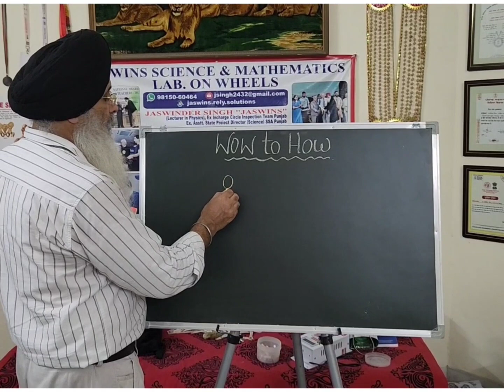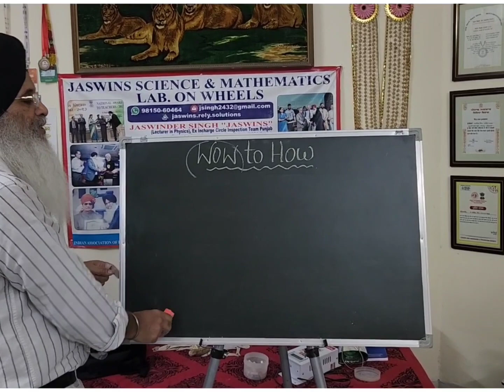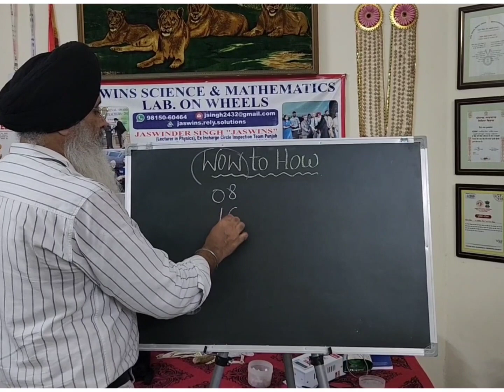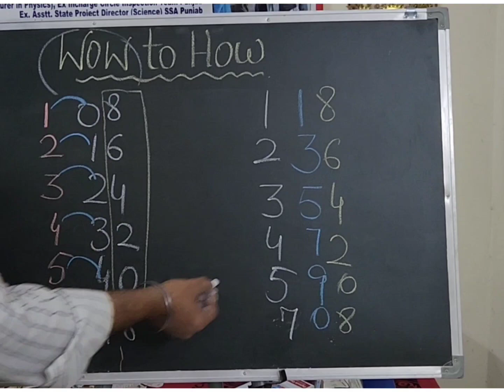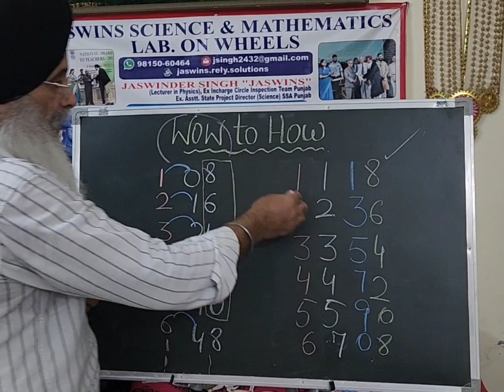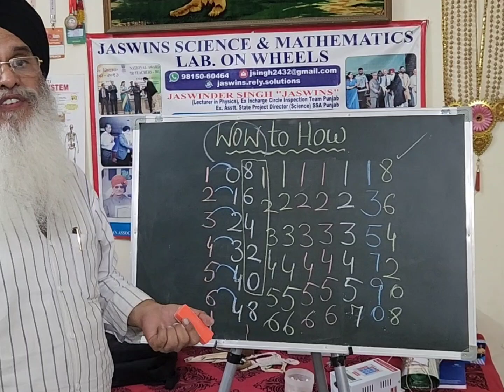Mathematics (WOW TO HOW) *Try to make tables in innovative way *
ਵਾਹ! ਤੋਂ ਕਿਵੇਂ